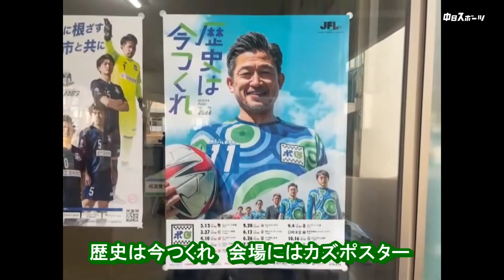55歳・“カズ”三浦知良が先発入り キングの行進だ！貫録の会場入り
【JFL鈴鹿】55歳・“カズ”三浦知良が先発入り 永井秀樹が持つJFL最年長得点記録42歳50日の更新を目指す

【JFL鈴鹿】カズ先発の開幕戦、公式YouTubeチャンネル「ポゲチャンネル」で動画配信